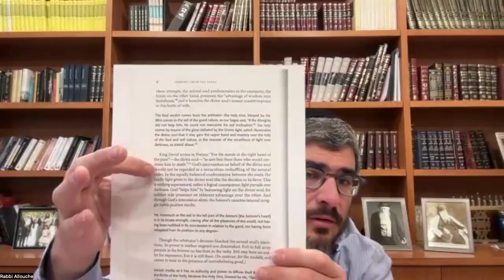Soul Class: Exploring the Secrets of the Tanya & Jewish Mysticism #152: WITH US IN OUR PAIN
In this weekly class, every Sunday morning at 7:15am AZ time (please join us LIVE Rabbi Allouche explores some of the most fundamental and most relevant life-teachings of the Tanya, based on the commentary of his mentor, world-scholar, Rabbi Adin Even-Israel Steinsaltz.

These inspiring, elevating, yet most down-to-earth classes speak to the big "why" of life, and provide answers to some of our life's biggest questions and challenges.